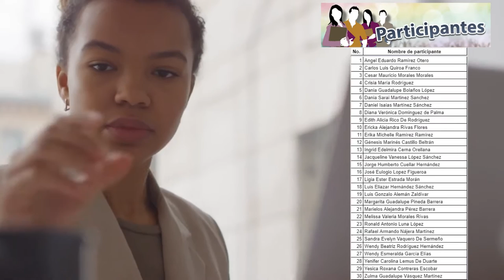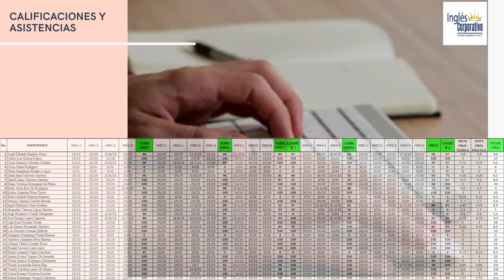Ingles Corporativo-Informe Técnico Financiero-FI-2726-949